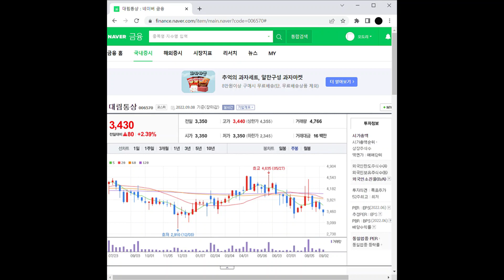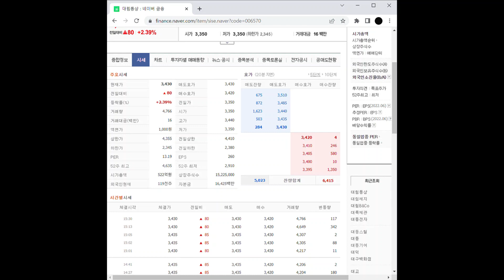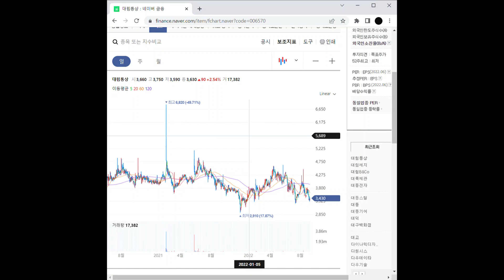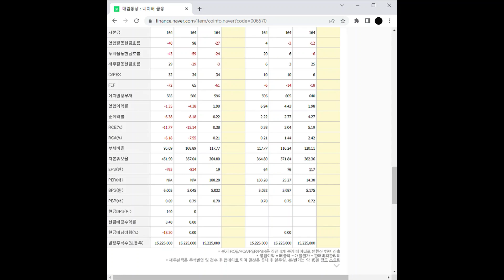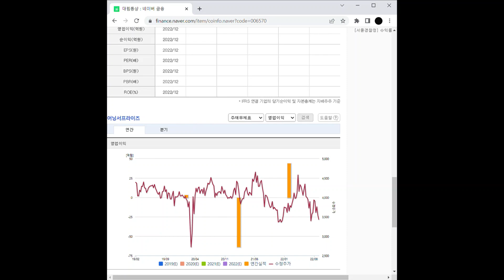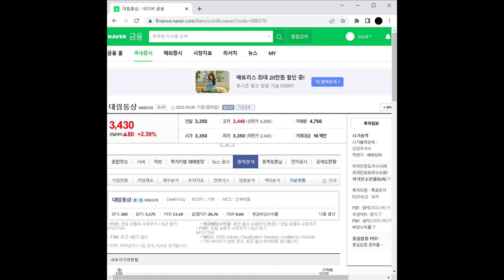타일/도기 관련주 대림통상 주가 전망 및 차트 분석